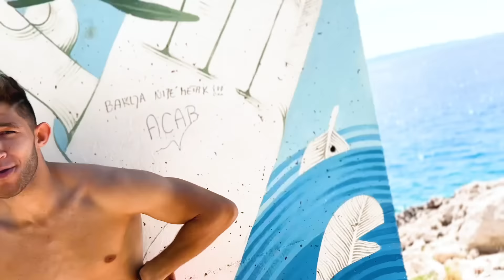BAGNO - PARKIET ( Official Video )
NAJNOWSZA PRODUKCJA BAGNO -  PARKIET

Bagno to nic innego jak zespół tworzący muzyke rozrywkową w celach humorystycznych projekt nie ma na celu nikogo urazić gatunek muzyczny nieznany LECIMYYY TUUU

słowa - damian gwiazdowski oraz kamil kossakowski
arażacja - Wojtek Sarwa (levelon)

ESSA MORDO ESSA